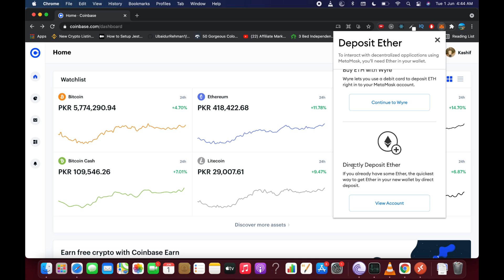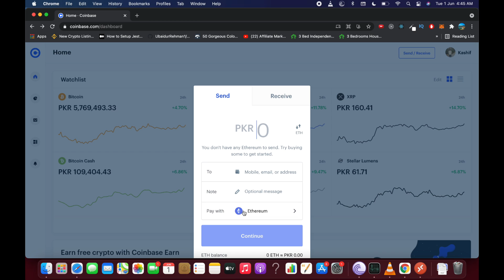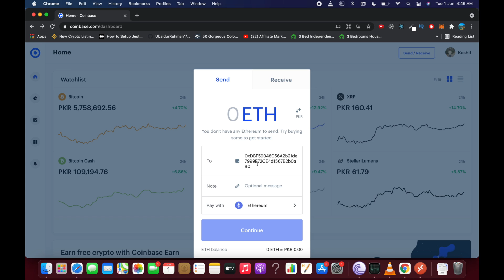How to Transfer Ethereum From Coinbase to Metamask (2021) | CryptoCurrency Tutorial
Learn How to Transfer Ethereum From Coinbase to Metamask. It is simple process to deposit ethereum cryptocurrency from coinbase to metamask, follow this video.

0:00 Intro
0:05 How to Transfer Ethereum From Coinbase to Metamask (2021)